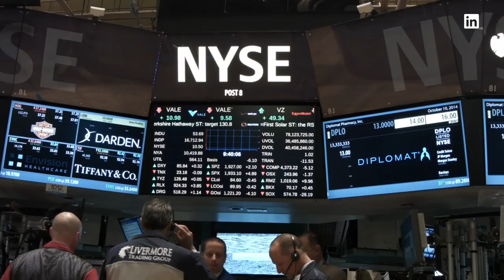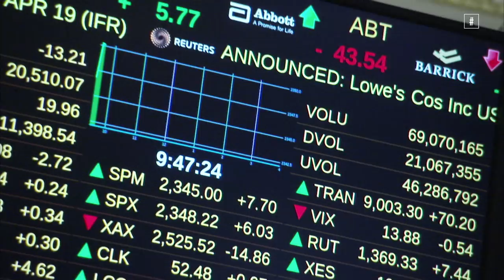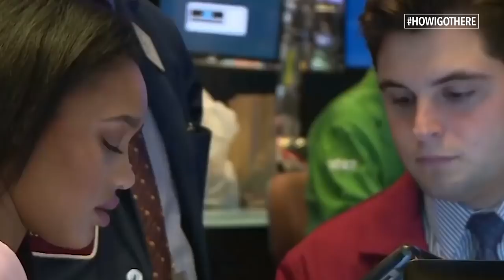Lauren Simmons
Lauren Simmons made headlines earlier this year after becoming the youngest and only full-time female trader on the floor of the New York Stock Exchange. She’s also the only African-American woman on the floor. The Georgia native moved to New York City after graduating from Kennesaw State University.

Refusing to be discouraged, she continued to network, attending a ton of events and cold-calling dozens of people for opportunities. She eventually met the equity-trading expert who would introduce her to the NYSE.

Simmons shares how she landed her job and describes her typical day on Wall Street to Senior News Editor Maya Pope-Chappell for the HowIGotHere series, which highlights professionals with unique stories to tell about their paths to success.

How has networking helped you? What are your networking secrets? Share in the comments below!